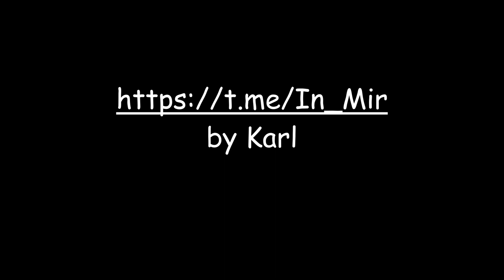Der Obdachlose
Autor: unbekannt

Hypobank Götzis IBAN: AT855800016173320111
BIC/SWIFT-Code: HYPVAT2B